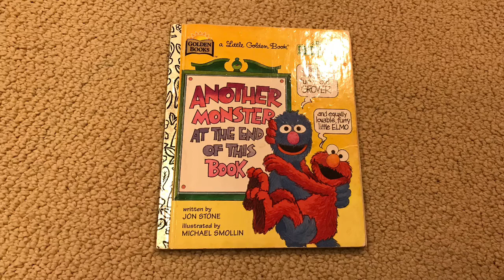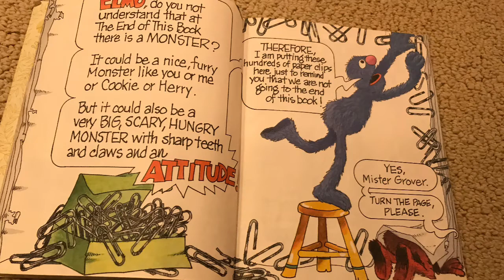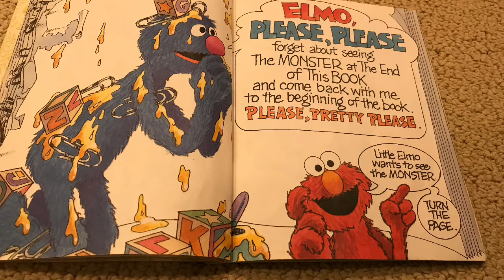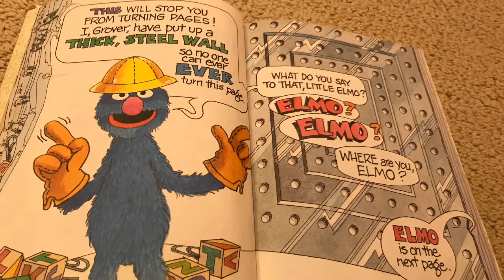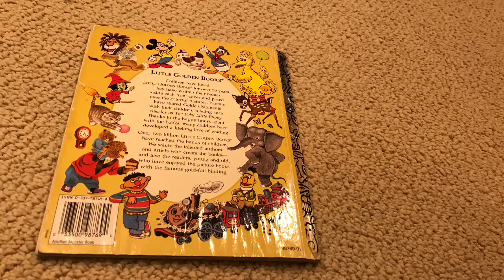Another Monster at the end of this book